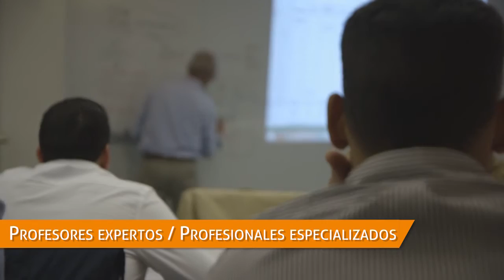Programa de Dirección de Ventas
Dirección de Ventas. Objetivo del programa:
Obtener una visión global del departamento de Dirección Comercial y de Ventas desde la óptica de gestión y optimización de recursos.
Integrar conocimientos y técnicas para la dirección comercial y de ventas.
Desarrollar habilidades directivas para crear y dirigir equipos de venta que generen valor añadido.